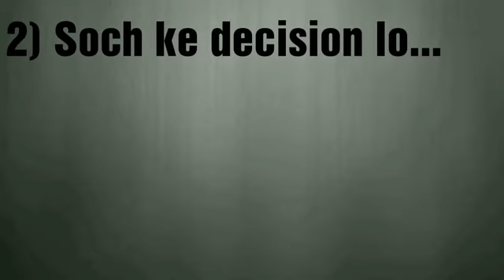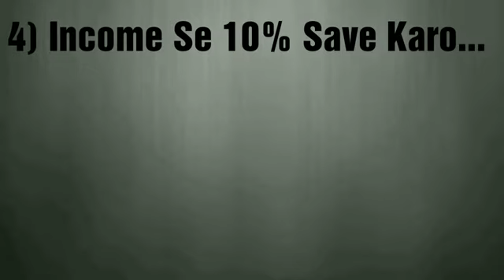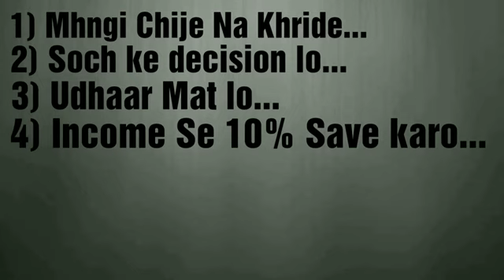पैसे कैसे बचाये | Ways to save money Hindi | Path 4 Success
Dosto aaj ki is video me hum baat karne wale hai ki paise kaise bachaye |

Tags-
1. Paise bachane ke tips.
2. Tips for savings.
3. Salary se paise Kaise bachaye.
4. How to savings from salary.
5. Tricks paise bachane ke liye.
6.  Best way to do savings.
7. Easy way for Savings.